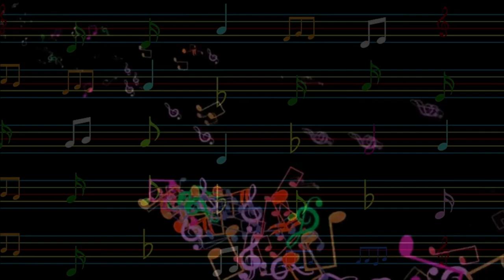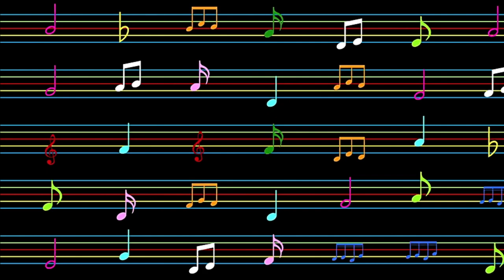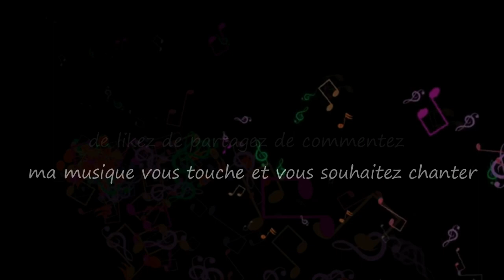Le Poulbot Accordéoniste / The Accordionist Poulbot...Musique & Paroles Le Monde d'Epsilon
"Le Poulbot Accordéoniste" peint le portrait émouvant d'un jeune artiste parisien jouant de l'accordéon dans les rues de Montmartre pour gagner sa vie. Avec son sourire lumineux, il crée une symphonie d'espoir, captivant le cœur de Paris. La chanson célèbre l'artiste de rue, le "poulbot," qui, malgré la difficulté de la vie, partage la magie de la musique et apporte de la joie aux passants...

Paroles "Le Poulbot Accordéoniste"

Couplet 1
Sous la lueur des réverbères, dans les rues de Montmartre,
Un poulbot, un artiste, sa vie c'est son art,
Accordéon en main, mélodies dans l'air,
Sa casquette posée, un sourire à l'envers.

Couplet 2
Les pavés rugueux sont son estrade,
Chansons d'amour, dans la sérénade,
Chaque accord, une histoire à conter,
La vie difficile, mais le sourire à préserver.

Refrain
Le poulbot accordéoniste, symbole des rues animées,
Ses mélodies résonnent, dans l'obscurité,
Casquette emplie d'espoir, sa poésie persiste,
Le cœur de Paris, bat avec l'accordéoniste

Couplet 3
Sous le ciel de Paris, il joue sa partition,
Petites pièces tintent, symphonie de l'émotion,
La Seine, témoin de ses refrains,
Un poulbot, un poète, un baladin.

Couplet 4
La nuit tombe, mais son accordéon chante,
Les étoiles applaudissent, l'instant qui enchante,
Poulbot des pavés, gardien des rêves,
Son sourire réchauffe les nuits brèves.

Mes paroles et ma musique vous touchent et vous souhaitez chanter sur "Le poulbot accordéoniste",les deux étant intimement liés merci d'utiliser uniquement mes paroles sur ma musique.Que vous soyez novice ou pas,n'hésitez pas tenter l'aventure, seule l'émotion importe, exprimer ainsi tout votre talent d'interprète en y apportant votre style et que naisse cette sincère complicité artistique entre nous ;)

Epsilon

“The accordionist poulbot” paints the moving portrait of a young Parisian artist playing the accordion in the streets of Montmartre to earn a living. With his luminous smile, he creates a symphony of hope, captivating the hearts of Paris. The song celebrates the street artist, the "poulbot," who, despite the difficulty of life, shares the magic of music and brings joy to passersby...

Lyrics "The accordionist poulbot"

Verse 1
Under the glow of street lights, in the streets of Montmartre,
A poulbot, an artist, his life is his art,
Accordion in hand, melodies in the air,
His cap on, an upside down smile.

Verse 2
The rough paving stones are his platform,
Love songs, in the serenade,
Each agreement, a story to tell,
Difficult life, but the smile to preserve.

Chorus
The accordionist poulbot, symbol of the lively streets,
Its melodies resonate, in the darkness,
Cap full of hope, its poetry persists,
The heart of Paris beats with the accordionist

Verse 3
Under the Paris sky, he plays his part,
Small pieces tinkling, symphony of emotion,
The Seine, witness to its refrains,
A poulbot, a poet, in sorrow.

Verse 4
Night falls, but his accordion sings,
The stars applaud, the moment that enchants,
Poulbot des pavers, guardian of dreams,
His smile warms the short nights.

My music and my lyrics touch you and you want to sing on "The accordionist poulbot" use only my lyrics on my music ,express all your vocal talent and bring your style to it and may this true artistic complicity be born between us ;)

Epsilon